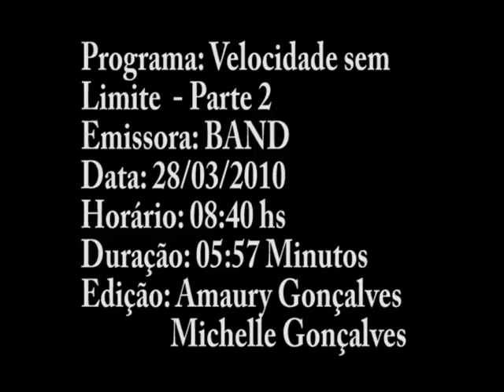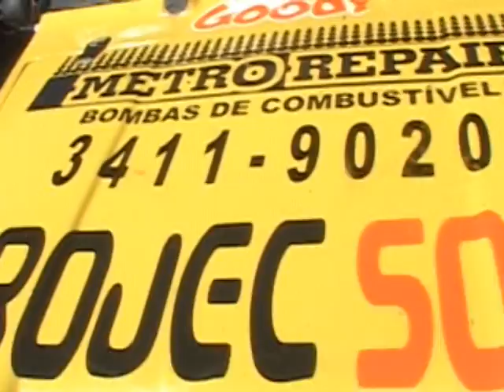PROGRAMA VELOCIDADE SEM LIMITE - 04-04-10 - PARTE 2.mpg